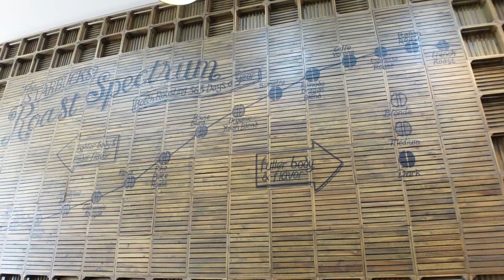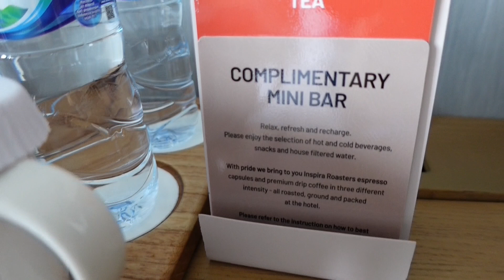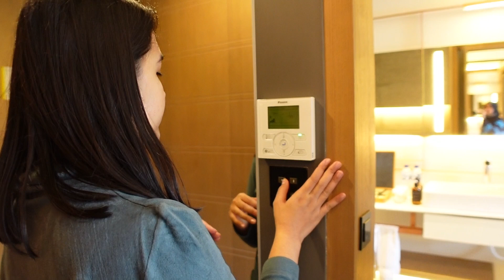ARSITEKTUR UNIK THE GAIA HOTEL | BANDUNG| WISATA | STAYCATION